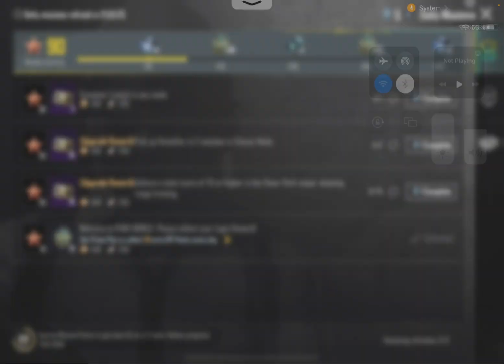Easy Mythic outfits | PUBGMOBILE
The best thing about these mythic outfits are the emotes.